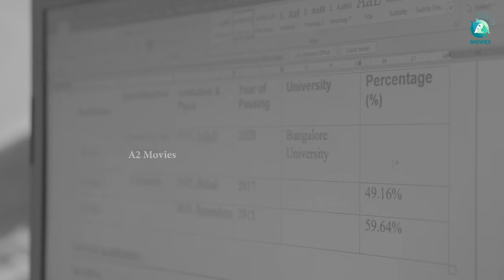QUESTION PAPER - Kannada Short Movie | Varun Gowda | Chetan | Nuthan Gowda | A2 Movies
Watch "Question Paper" Kannada Short Movie, ft. Varun Gowda, Chetan in the lead roles. Directed by Varun Gowda, Music By Varun V Gowda, Produced by Nuthan Gowda.

Movie Name - Question Paper
Starring - Varun Gowda, Chetan
Producer -  Nuthan Gowda
Director - Varun Gowda
DOP - Prajwal, Rahul
Associate DOP - Chetan
Editor - Rahul EN
Makeup - Varun
Costume - Varun
Creative head - Varun Gowda